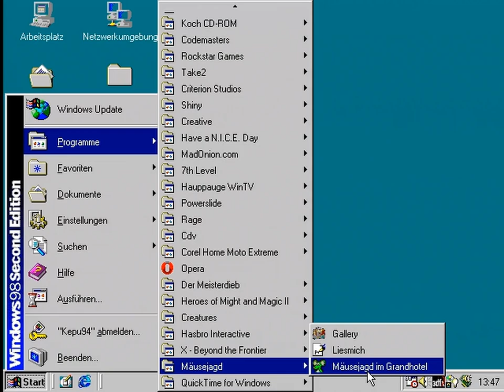Mäusejagd im Grandhotel #001 [LP] - Hier kommt die Maus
Ein putziges Let's Play trappt hier an und das in Form von mehreren grünen Mäusen, die in einem edlen Hotel verstreut sind. Ein dusseliger Hotelangestellter wollte die Kiste mit den Mäuseorchester reinbringen, da stolpert er und lässt die Mäuse frei. Und sie rennen alle in verschiedene Hotelzimmer. Und unsere Aufgabe ist es, diese Mäuse zu suchen und für sie das richtige Instrument zu suchen, damit sie sich perfekt für das spätere Orchester vorbereiten können. Und das Zimmer der Gäste dürfen wir keinesfalls zerstören - was aber so gut wie nie eingehalten wird. Und einige Gäste wirken zudem beängstigend.

*MÄUSEJAGD IM GRANDHOTEL* (1995)
Kinderspiel von PixelMagic Ltd.